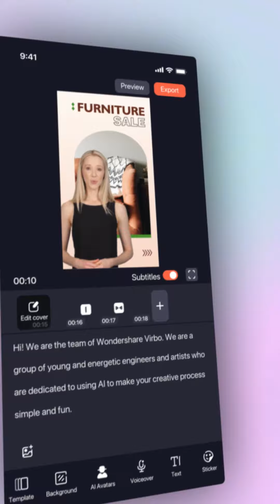Generate Engaging AI Video in Minutes with Wondershare Virbo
This is the way to elevate your sales game and leave a lasting impression on your audience in 2023 and beyond. Step into the future of marketing and make your mark with AI Talking Avatars that turn passive viewers into active buyers. Get ready for a whole new level of success!

💻Want to get all of AI video generator guide in one awesome blog post? Go here:

📖About Wondershare Virbo
Wondershare Virbo's advanced AI technology enables users to create the most realistic and personalized AI Avatar video content with diverse nationalities and languages.
From marketing videos and product promotion, to tutorial videos, Virbo offers a wide range of eye-catching templates to suit any purpose and deliver your message in the most engaging and expressive way possible.